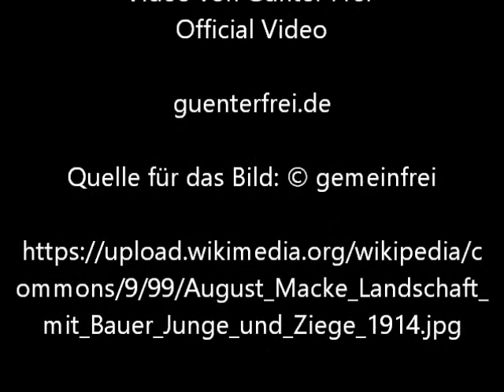Landschaft mit Bauer, Junge und Ziege von August Macke - Video von Günter Frei (Official Video)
Das Bildnis entstand 1914 im Format 53 x 69 cm.

Landschaft mit Bauer, Junge und Ziege von August Macke

"Description  Landschaft mit Bauer, Junge und Ziege. Öl auf Leinwand. 53 x 69 cm. Rückseitig von fremder Hand in Schwarz beschriftet: August Macke 1913. Dort und auf dem Keilrahmen oben mit dem ovalen Stempel: Nachlass AUGUST MACKE. Auf dem Keilrahmen oben von Elisabeth Erdmann-Macke mit Bleistift beschriftet, rechts ein Etikett der Spedition Gustav Knauer. Provenienz: Nachlaß des Künstlers / Galerie Wilhelm Grosshennig, Düsseldorf / Lohausenwerk, Düsseldorf (1957) / Privatsammlung, Nordrhein-Westfalen
Date  1914
Source  Villa Grisebach Auktionen
Author

August Macke  (1887–1914) Blue pencil.svg wikidata:Q33981 q:en:August Macke"